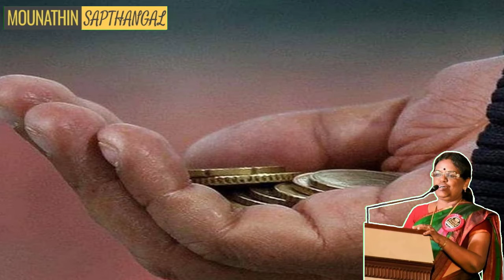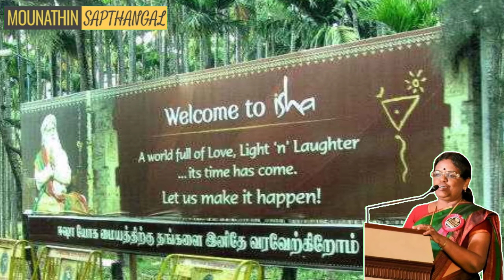A Sweden based businessman is begging in Coimbatore To Get Mental Peace | In search of peace,